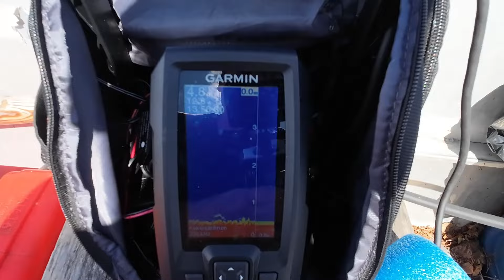KOITETAAN KUHAA JÄRVELTÄ